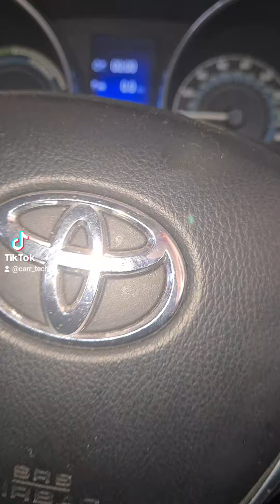#2012 to #2024 slider was seized